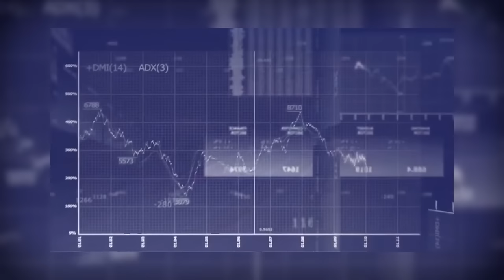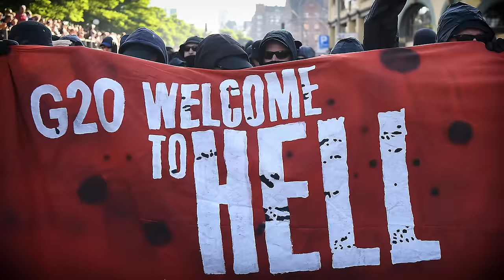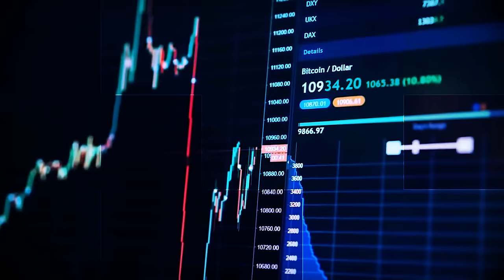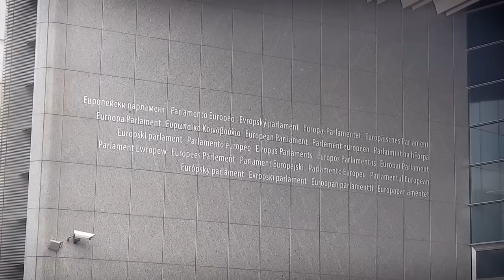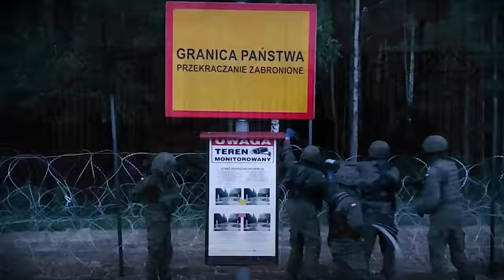The Globalization AGENDA - Forgotten History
Globalization is the word used to describe the growing interdependence of the world’s economies, cultures, and populations, brought about by cross-border trade in goods and services, technology, and flows of investment, people, and information. The wide-ranging effects of globalization are complex and politically charged. As with major technological advances, globalization benefits society as a whole, while harming certain groups. Who or what is pushing for globalization?  Hosted by Colin D. Heaton. Forgotten History is a 10th Legion Pictures Production.
Editor - Alexander Keane
Sources:
Soros, George, Open Society: Reforming Global Capitalism. Public Affairs; First Edition (January 1, 2000)
George Soros, 60 Minutes Interview Dec. 20, 1998
Pierson Institute International Economics
Merriam-Webster
Encyclopedia Britannica